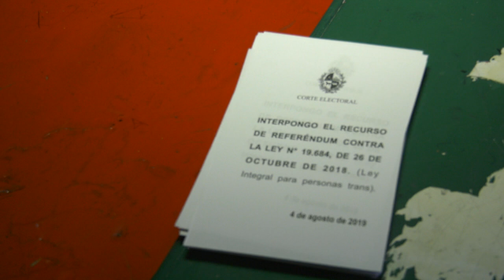Carlos Rodríguez - Fracasó preferéndum contra ley integral para personas trans